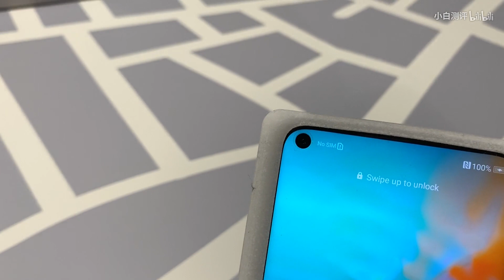「小白測評」一分鐘上手榮耀V20 不過包著殼呢～